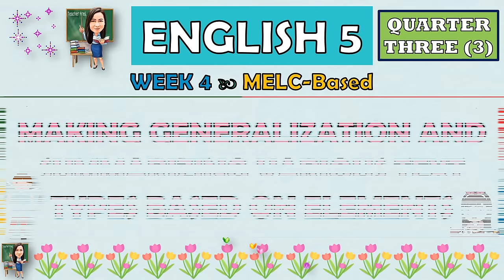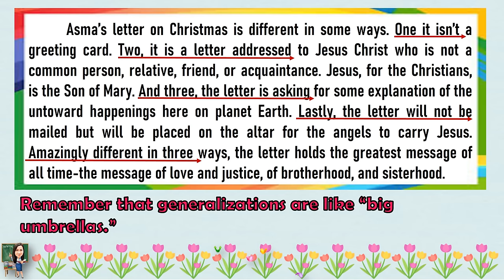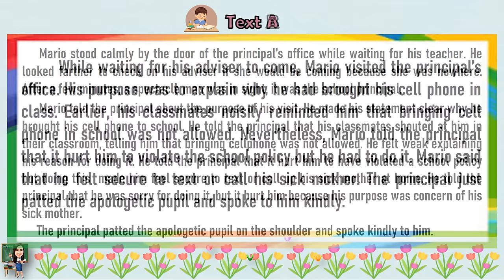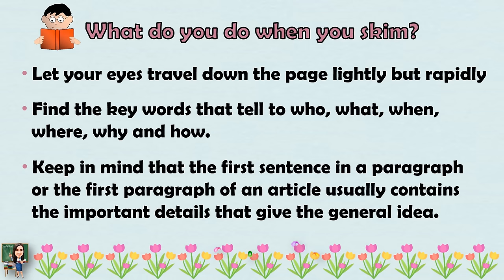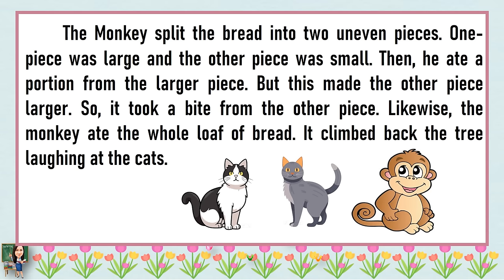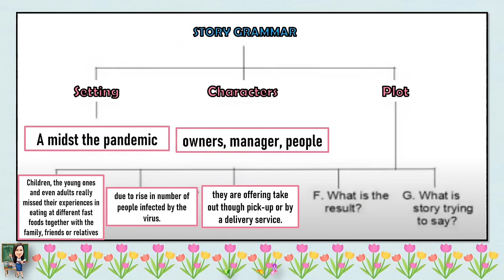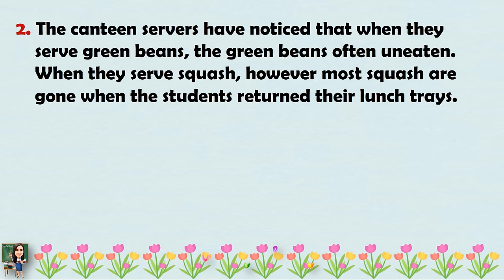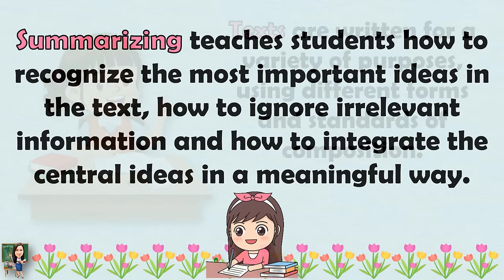ENGLISH 5 || QUARTER 3 WEEK 4 | MAKING GENERALIZATION AND SUMMARIZING VARIOUS TEXT TYPES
ENGLISH 5 || QUARTER 3 WEEK 4 | MAKING GENERALIZATION AND SUMMARIZING VARIOUS TEXT TYPES BASED ON ELEMENTS | MELC-BASED